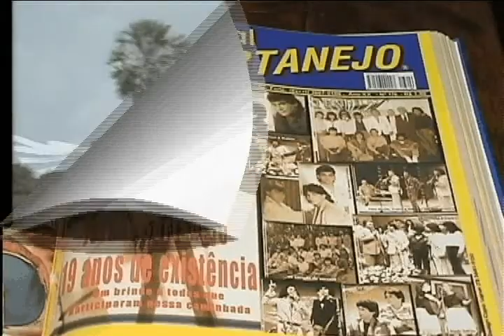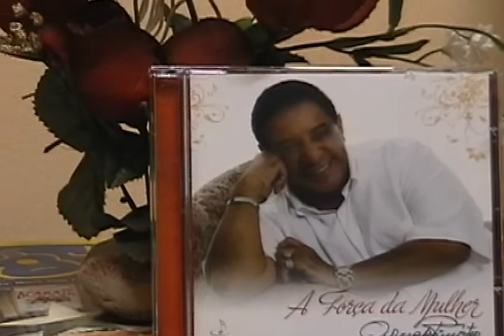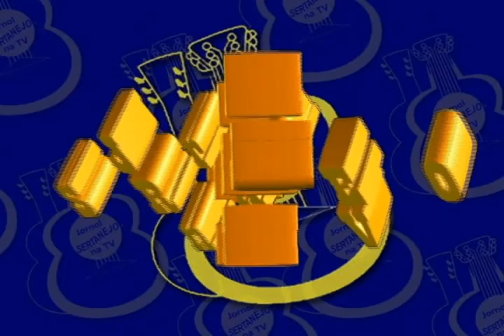JORNAL SERTANEJO NA TV PGM 41 BLOCO 1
Programa Jornal Sertanejo na TV - Especial de Dia das Mães. Neste bloco, Maria José Franco e Nil Bernardes conversam com Agnaldo Timóteo, que canta "Mulher (Sexo Frágil)", música do seu novo CD, 'A Força da Mulher".